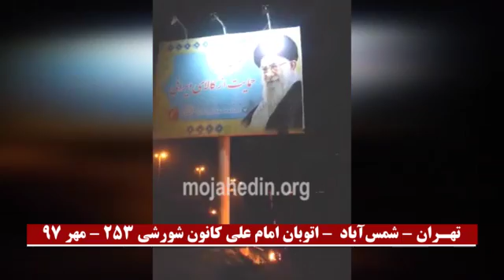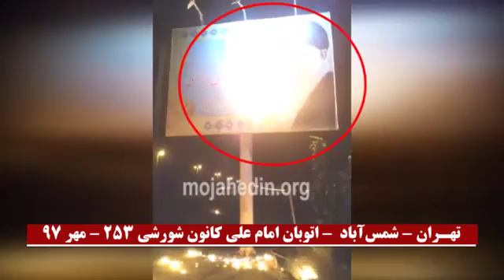بنر بزرگ خامنه ای به آتش کشیده شد! کانونهای دلاور شورشی بنر خامنه ای را آتش زدند تهران اتوبان امام ع